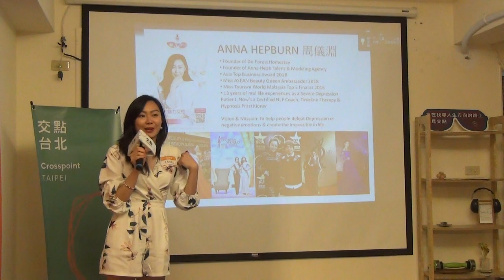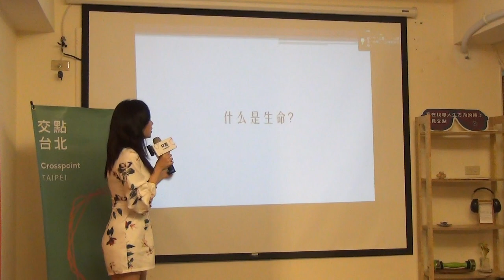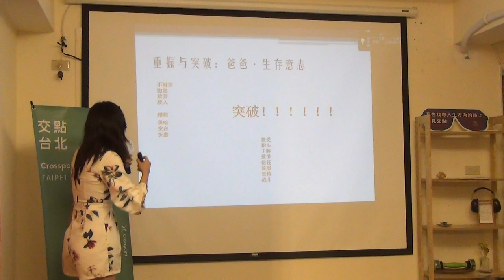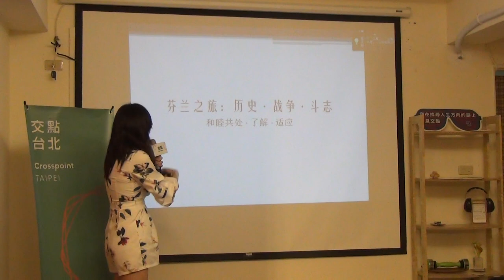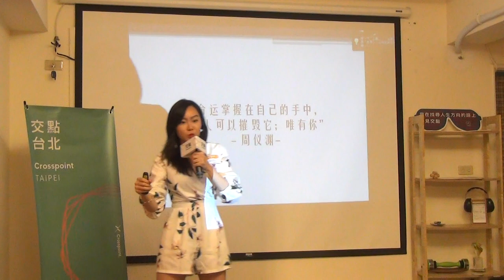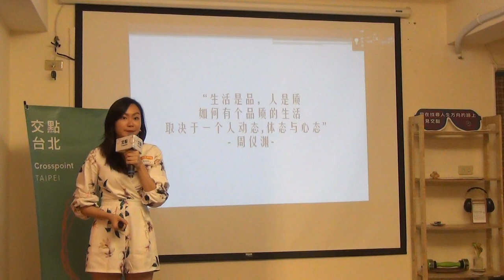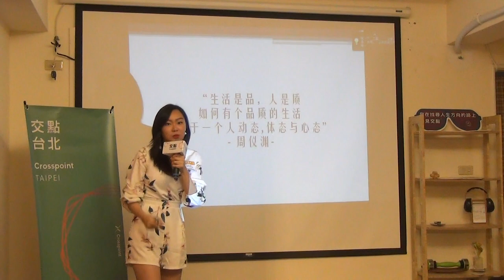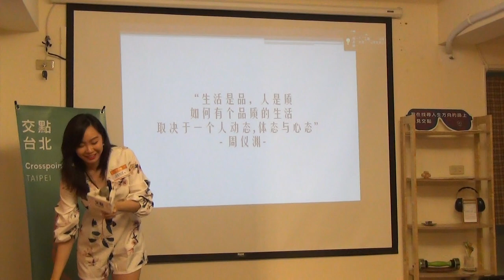周怡淵 | 《unveil the mask 》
"如果用一樣東西來形容自己，那會是太陽；因為在遇到困境時最讓我感到溫暖的是太陽的曙光，它讓我知道原來活著是無比美好的。數次徘徊鬼門關讓我迎來了人生的3個轉淚點，而這也徹底的改變了我的一生。

這就好比一個沒受過傷的人，不會懂痛苦是什麽；同樣的，沒有痛苦的日子，一個人永遠都不會懂原來快樂是這麽的簡單

生活是品，人是質；如何擁有一個品質生活取決於一個人的動態、體態與心態。生命的真諦是活在當下，享受其生。

而你，是把生活過好了，還是讓生活來過你呢？"